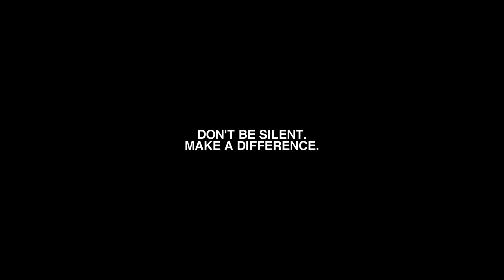Black Lives Matter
Thank you to VidderMemes for making this promo, if you want to upload the video to your own channel

So we all know about black lives matter by now, can we just agree that we are all human and we all deserve respect? Don't tolerate this incredibly cruel behavior, this issues have been going on for too long, if we can do anything about changing that we should.
Remember to be kind to each other, we can't get along with every single human being in the planet, but it shouldn't be because their skin colour, physical appearance, sexual preference, etc... Understand and accept that we are all different and valuable in our own way, diversity is powerful and not everyone is, thinks or sees the world the way we do, just accept and respect that.

You have a voice, use it.